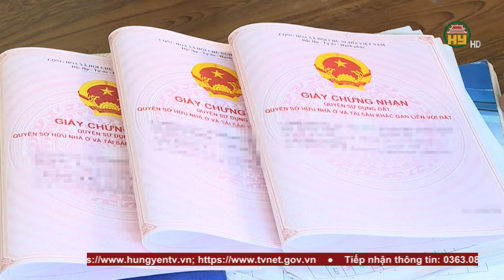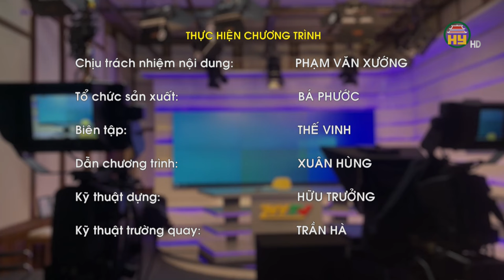Thời sự Hưng Yên thứ 4 ngày 17/07/2024